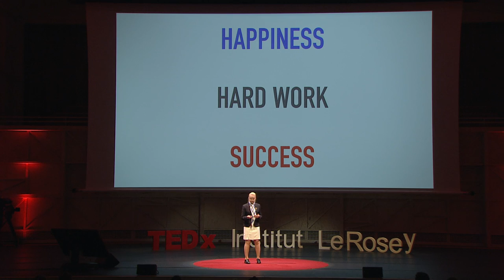Success or Happiness | Bea D. | TEDxInstitutLeRosey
Do we put success or happiness in the right order?

Bea is a student at Le Rosey